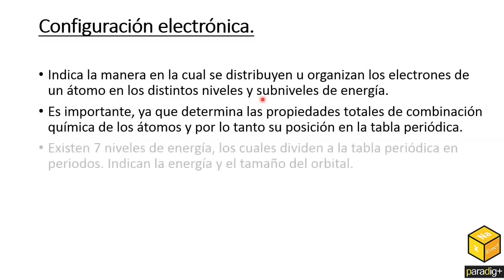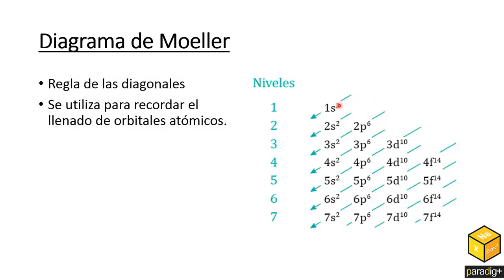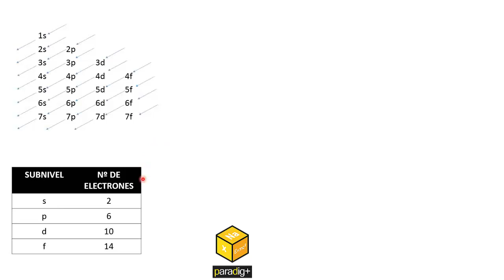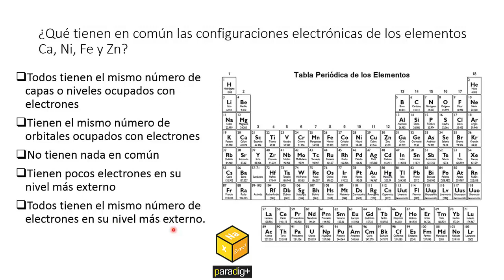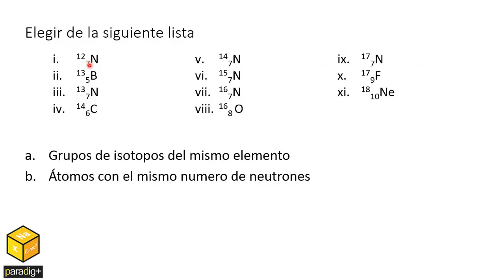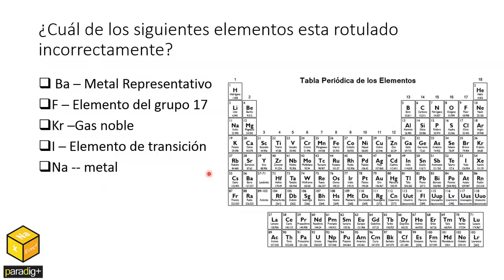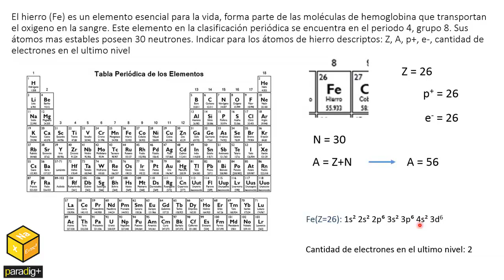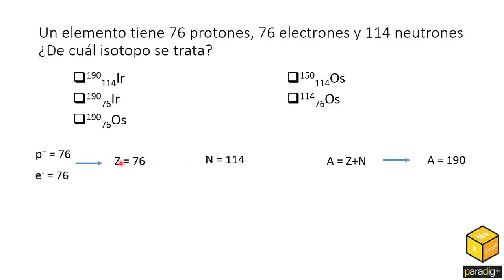PRACTICA 1 - MODELO - PUNTOS 1 - 2 - 3 - 4 - 5 - 6 - 7